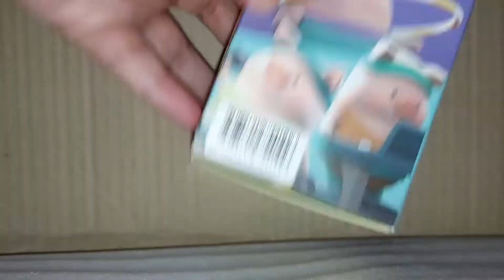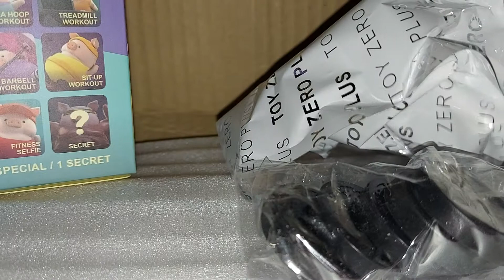Lulu The Piggy - The Fitness Club